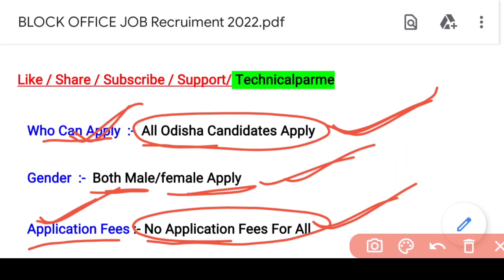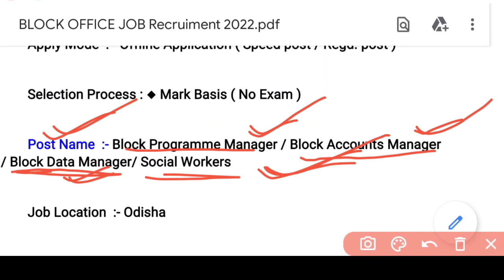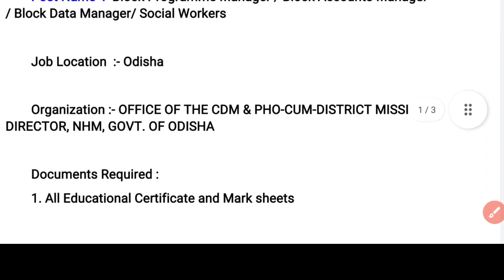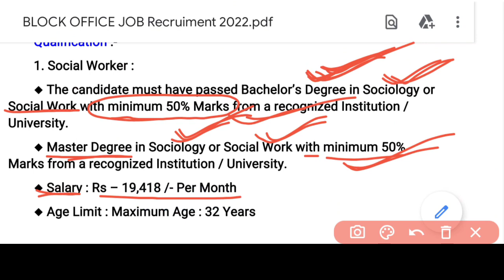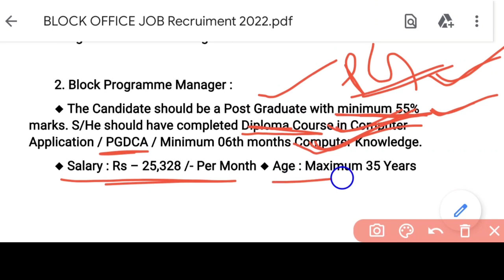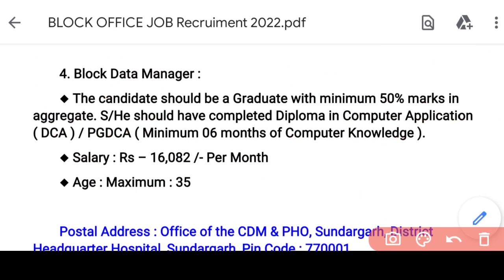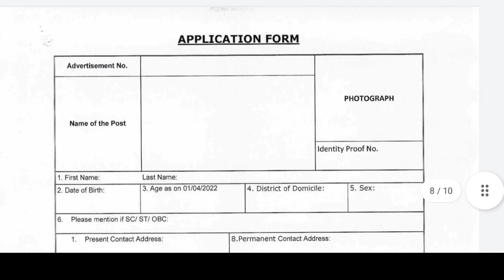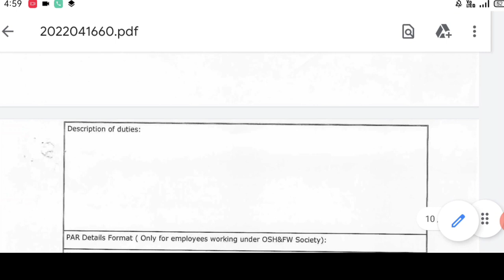ନିଜ ବ୍ଲକ ଅଫିସରେ ନିଯୁକ୍ତି//Odisha block Office Recruitment//Block Level Job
@ Parame Majhi